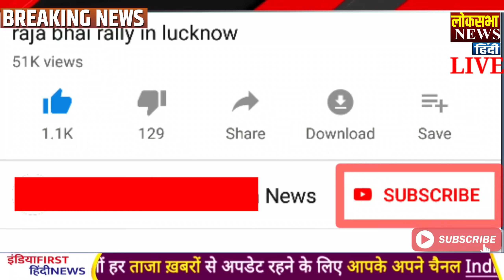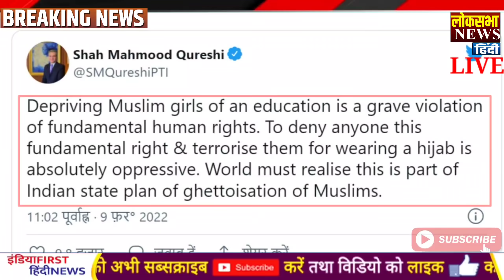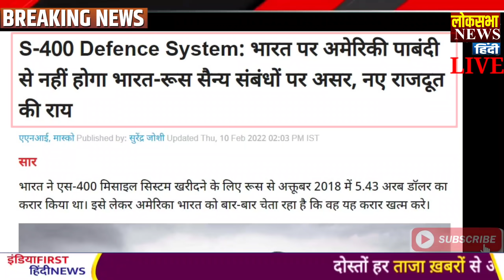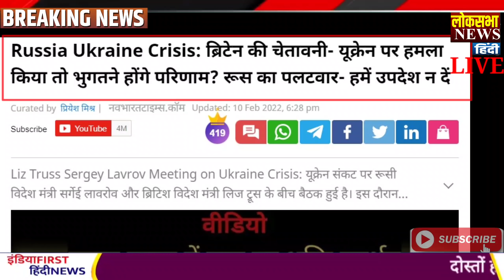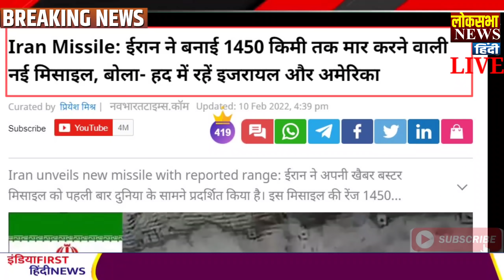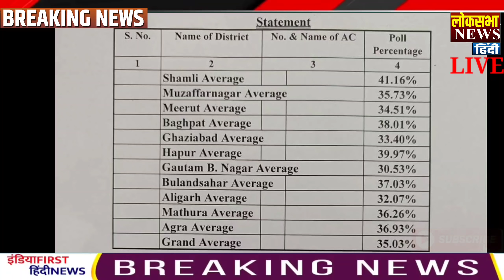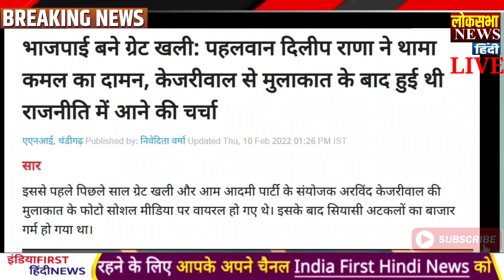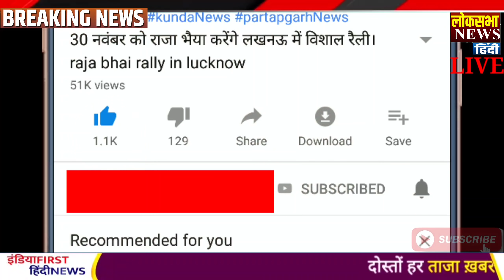Today Breaking News ! भारत ने फिर घसीटा इमरान खान को ! आज के मुख्य समाचार, Modi,China,pak,LAC